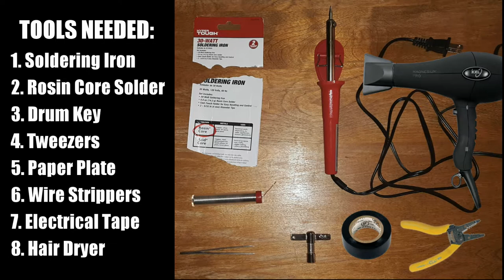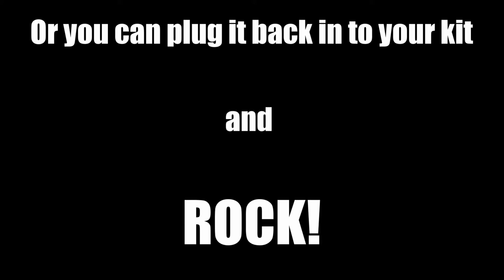How To Fix Broken Alesis Crimson Kick Drum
Hopefully this video will show you how to reconnect the wires to the Piezo switch so you can get back to drumming like a god or at least irritating your neighbors.
It is common for the kick drum from the Alesis Crimson II to end up with severed wires connecting to the Piezo switch. Part of the problem is the sharp brass outer ring of the switch and the super-thin red and black wires.  It's a kick drum Alesis, it's gonna take some abuse!

Tools Needed:
1. Soldering Iron
2. Rosin Core Solder
3. Drum Key
4. Tweezers
5. paper Plate
6. Wire Strippers (beware if you type this into Google Images!)
7. Electrical Tape
8. Hair Dryer

● MY ALESIS DRUM KIT: Alesis Crimson II Mesh Kit Command Kit with Advanced Command Drum Module (brains) Eight Piece Electronic Drum Kit with Mesh Heads